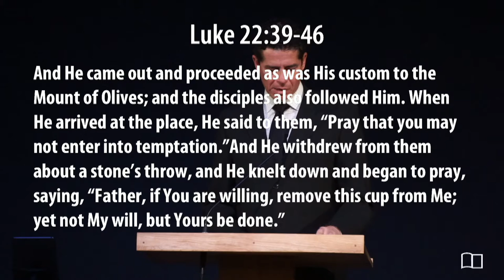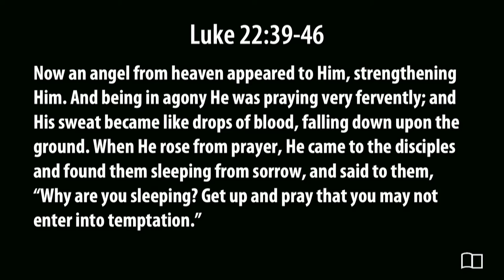Luke 22:39-46 - Jonathan Anderson - Grace Bible Church - 04/15/22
Title: Why Is this Friday Good?
Series: Good Friday
Preacher: Jonathan Anderson